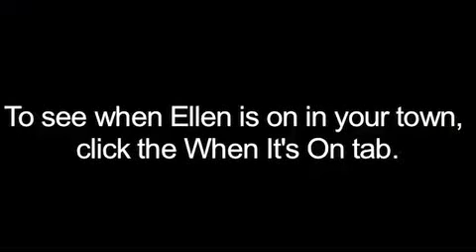Ellen's Monologue - 22-May-09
"Obstacle, I Barely Know Her" Monologue